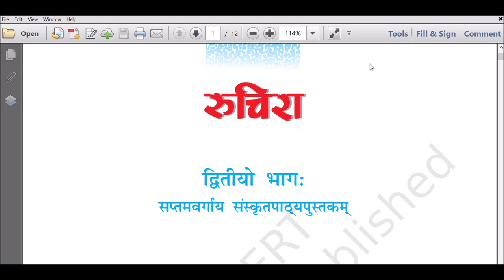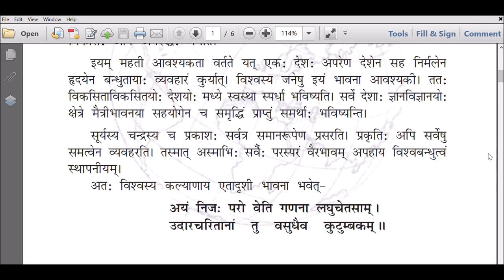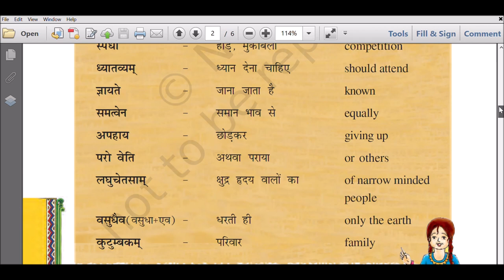NCERT- Class VII- Sanskrit - Ruchira - Chapter 10